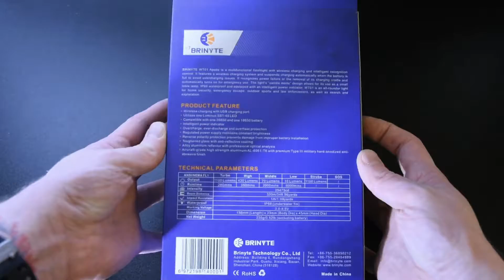Wireless charging Brinyte WT01 Apollo flashlight test by Zbackpacker